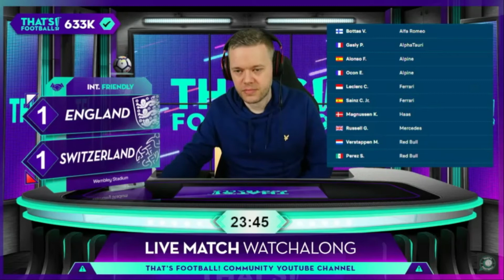Mark Goldbridge got Baited by a Pornstar 🤣